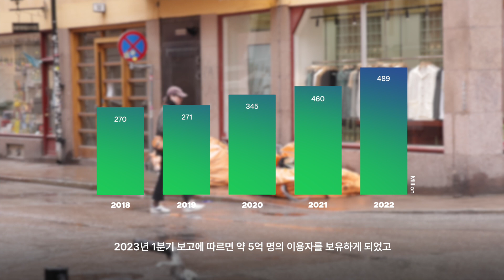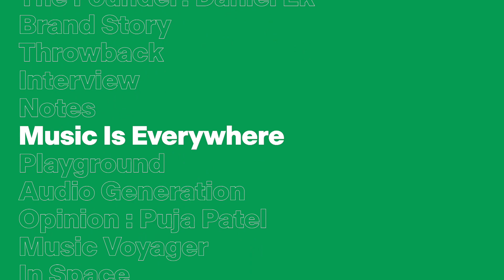Magazine B 95th Issue: Spotify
"스포티파이의 야망은 언제나 하늘을 찌를 듯이 높았고 지금도 마찬가지입니다."
- 알렉스 노스트롬, 스포티파이 공동 회장·CBO

"스포티파이가 제게는 유용한 배움터 같은 느낌이에요."
- 황소윤, 아티스트

매거진 B 95번째 이슈의 주인공은 글로벌 오디오 플랫폼 '스포티파이'입니다. 스톡홀름 본사에서 만난 인물부터 스포티파이를 이용하는 아티스트까지, B 취재팀이 포착한 브랜드의 비전, 수평적인 조직문화, 그들이 생각한 음악 시장의 현주소를 담았습니다. 이슈를 취재하며 담은 생생한 순간을 지금 영상으로 만나보세요.

스포티파이는 음악 산업이 쇠락기를 겪던 2006년, 스웨덴 스톡홀름에서 프로그래머 다니엘 에크와 기업가 마르틴 로렌츠손이 설립한 글로벌 오디오 플랫폼입니다. 누구나 합법적으로 음악을 감상할 수 있어야 한다는 음악의 민주화 정신으로 출발해 ‘음원 스트리밍’ 개념을 본격 도입하고, 독자적 머신 러닝 기반의 개인화 추천을 통한 플레이리스트 서비스로 새로운 청취 방식을 제시한 것은 음악업계의 기념비적 성취로 꼽힙니다. 현재 전 세계 180여 개 국가에 진출한 스포티파이는 유저와 크리에이터가 공생하는 생태계 조성을 목표로, 팟캐스트와 오디오북 등 다채로운 음성 콘텐츠를 제공하기 위한 노력을 꾸준히 이어오고 있습니다.

Spotify was founded in Stockholm by Daniel Ek and Martin Lorentzon in 2006—a time when the music industry was in decline. The audio streaming and media services provider set out to democratize music and make a legal way for anyone to enjoy their favorite tracks. As consumers eagerly welcomed audio streaming, Spotify unveiled a novel listening experience through its machine learning-based, personalized playlist technology. Now providing services in more than 180 countries worldwide, Spotify continues to diversify its voice content with podcasts and audio books to create an ecosystem in which consumers and creators coexist symbiotically.

[Cast]
Spotify Team
Alex Norström, Co-President & CBO
Oskar Stål, Senior leader in Personalization
Katarina Berg, Chief HR Officer

Lee Sangsoon, Artist
Hwang Soyoon, Artist

Issue No.95 Spotify
Brand Documentary Magazine